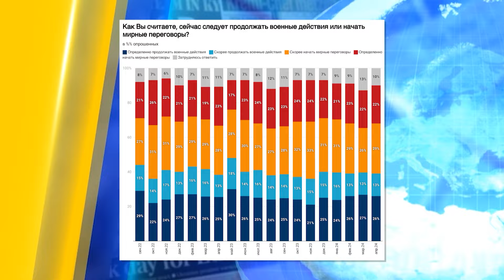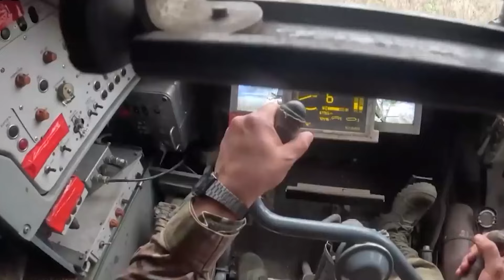УВАГА! СВІТЛО ПОДОРОЖЧАЄ! Блекаут на ПАУЗУ? Як США працює над відправкою зброї? | НОВИНИ СЬОГОДНІ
У випуску ”НОВИНИ СЬОГОДНІ”: Допомога від партнерів  — США цілодобово працює над відправленням нам зброї. Блекаут скасовується? А водночас вартість електроенергії зросте, уже з наступного місяця. Про це повідомив нардеп Сергій Нагорняк. Та російські соцопитування  — чи змінилося "за парєбріком" ставлення до війни? Детальніше про ці та інші новини розкажемо у нашому відео, тож дивіться!